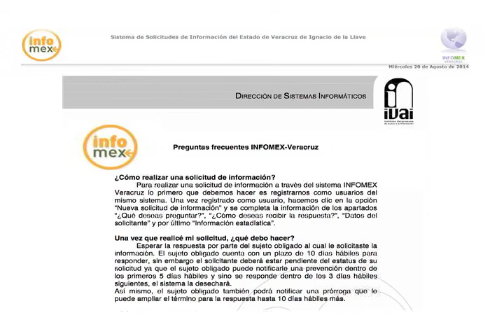Presentan nuevo sitema Infomex